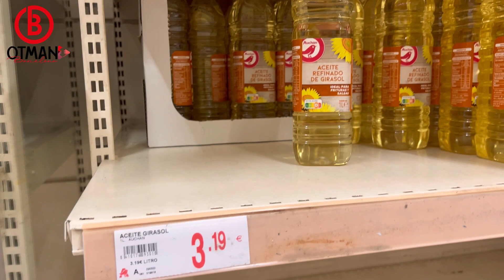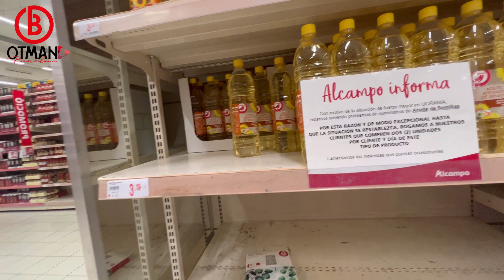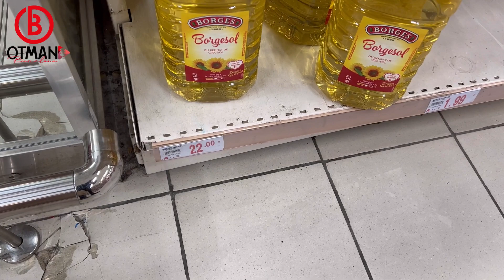(الحقيقة)المجاعة تنتظرنا أجي تشوف المحلات التجارية باسبانيا لا زيت لا حليب….بسبب الاضراب